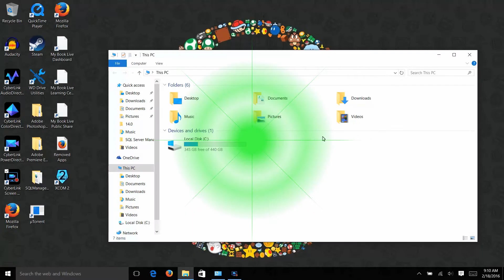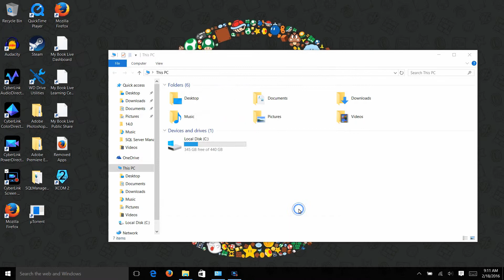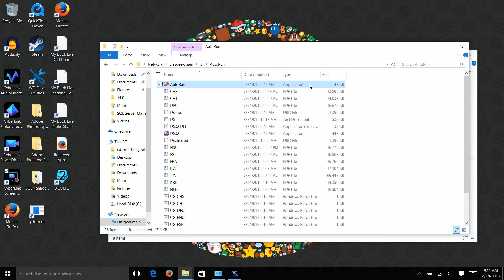(2016) Share CD-ROM and Install Software Across Your Network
Learn how to share your cd-rom across your network to allow laptops or other PC's to install software or view media on your drives.

Music for the channel:

"Zap Beat", "Hitman", "Danger Storm", "Urban Gauntlet"